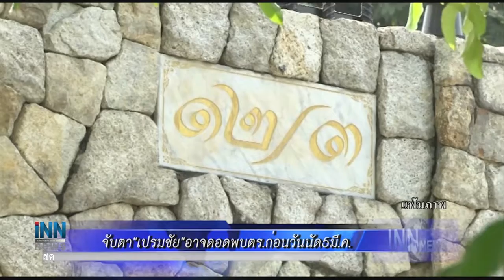ข่าวต้นชั่วโมง 27-02-61 เวลา 10.00 น.